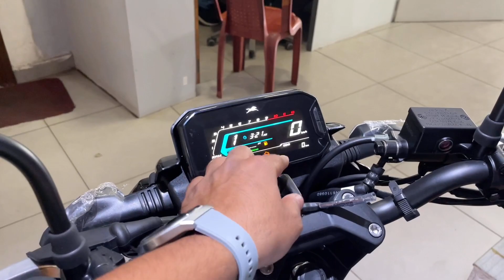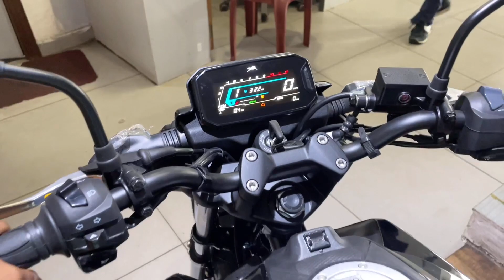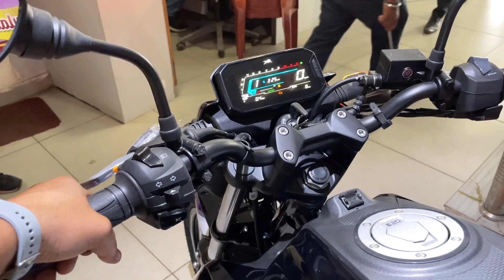Tvs Raider 125 Super Squad Edition | 5 Big Changes 🔥 | Raider 125 Marvel Edition Review In Hindi